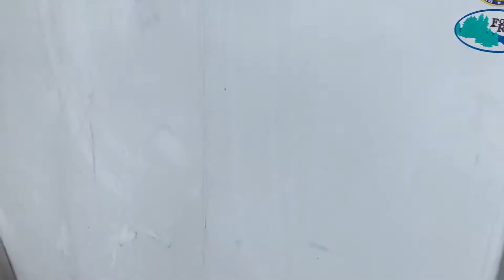THE VENDOR LIFE, BIKEWEEK PREPARATIONS.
Getting Goliath ready and loaded to head to Daytona.